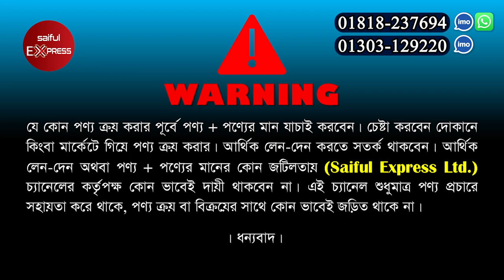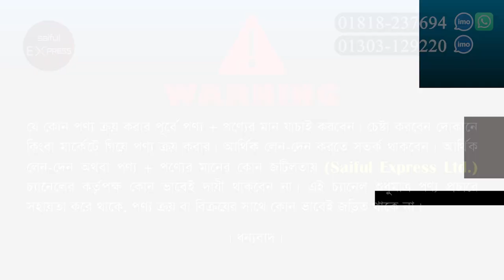রাজকীয় আয়নার কালেকশন/ মেটালের আয়নার দাম জানুন/ Wall Mirror Price In Bangladesh 2023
83, Chandrima Super Market, Ground Floor, (Near Dhaka Collage), Dhaka-1205

রুম সাজানোর রাজকীয় আয়নার কালেকশন,ফাইবারের আয়নার দাম জানুন,Wall Mirror Price In Bangladesh 2023,wall mirror price in bangladesh 2023,wall mirror price in bangladesh,আয়না,পাইকারি দামে আয়না,Glass,mirror glass price in bangladesh,Wall Mirror,mirror design,bedroom mirror decoration,আয়নার দাম,মেটালের আয়নার দাম জানুন,রাজকীয় আয়নার কালেকশন,mirror price in bangladesh